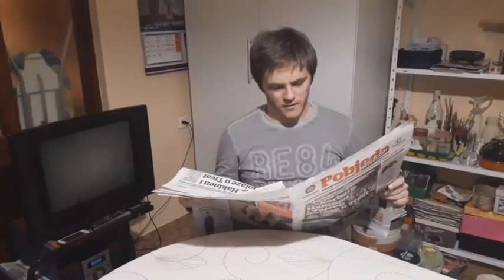Rata PMV - The Animal I Have Become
mom woulnd't let me upload the full song because she says its a bad influence on me